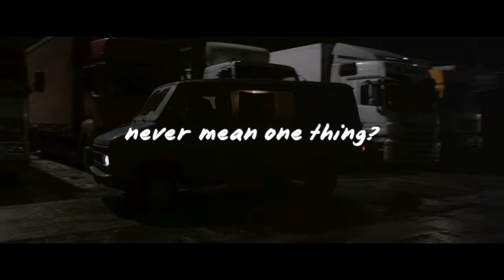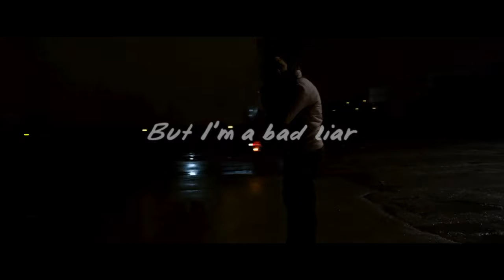Imagine Dragons BAD LIAR Lyrics Video/The TRIBE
IN MEMORY OF VYTALY KOVGAN - the best cinematographer and stedicam operator ever ❤️‍🔥🌹

Released November 6, 2018
Fourth single from album Origins (2018)
Songwriters: Imagine Dragons  -- Dan Reynolds, Aja Volkman, Jorgen Odegard

LYRICS

Perfect paradise
Tearing at the seams
I wish I could escape it
I don’t want to fake it
I wish I could erase it
Make your heart believe
But I’m a bad liar
Bad liar
I’m a bad liar
Bad liar
Now you know
You’re free to go
Oh I’ve been asking, for
Oh I’ve been asking, for problems, problems, problems
Oh I’ve been asking for (trust me darlin’)
Oh I’ve been asking (trust me darlin’), for problems, problems, problems
Perfect paradise
Bad liar
Bad liar
Now you know
Believe me this one time, believe me
Bad liar
Bad liar
Now you know

Video: The Tribe (Ukraine, Netherlands ) is a 2014 Ukrainian drama film written and directed by Myroslav Slaboshpytskiy (aka Myroslav Slaboshpytskyi)

Starring: Hryhoriy Fesenko, Yana Novikova, Roza Babiy, Oleksandr Dsiadevych, Yaroslav Biletskiy, Oleksandr Sydelnykov, Ivan Tishko, Oleksandr Osadchyi

The film is entirely in Ukrainian Sign Language with no subtitles. It won the Nespresso Grand Prize, as well as the France 4 Visionary Award and the Gan Foundation Support for Distribution Award at the 2014 Cannes Film Festival's International Critics' Week section.
European Film Award for European Discovery of the Year (2014)